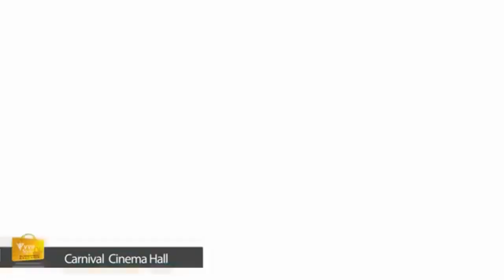VVIP Style | Raj Nagar Extension | Commercial | Shop | Contact @ 9910893510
VVIP Style is the perfect example of luxurious living & modern age commercialization. Its British Colonnade Architectural design provides you the perfect fusion of high street shopping and leisure of brilliant spaces together.